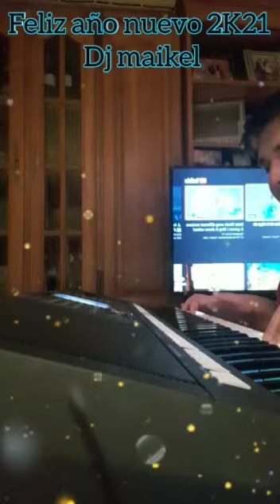feliz año nuevo 2k21 con dj maikel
dj keoscar y dj maikel